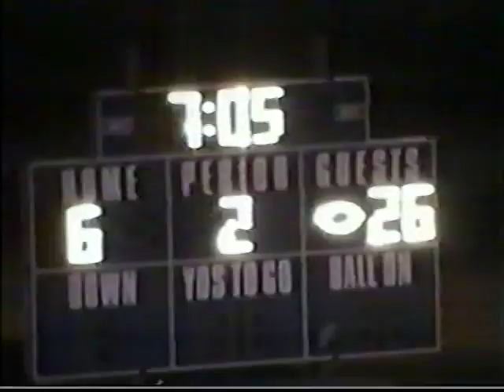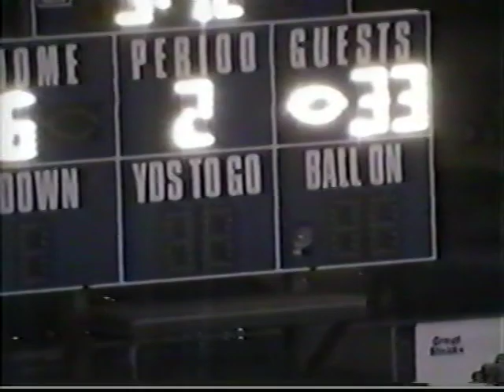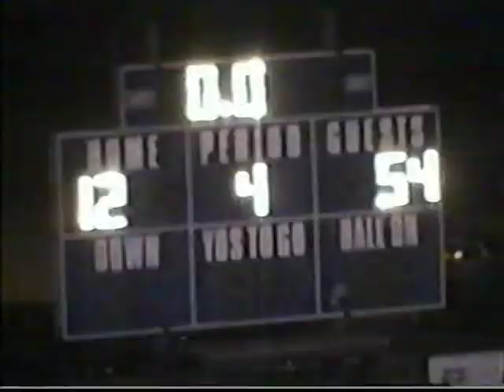CLAY football vs Ridgeview 2003